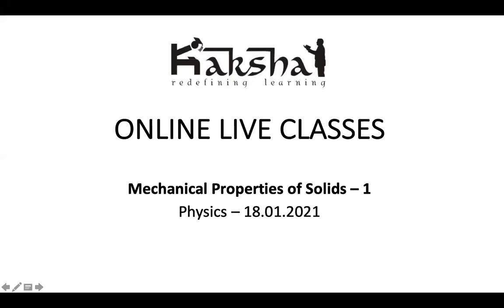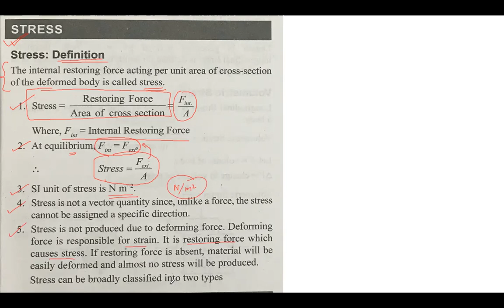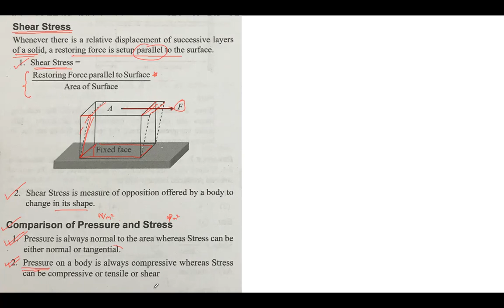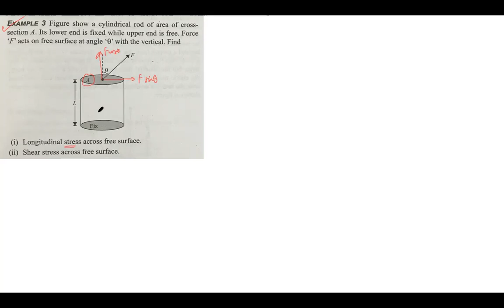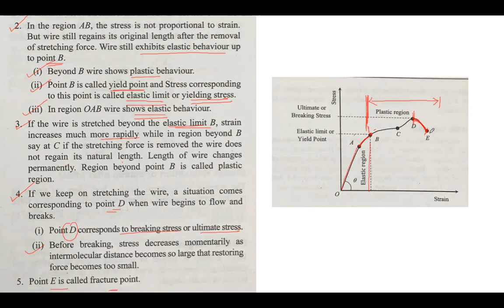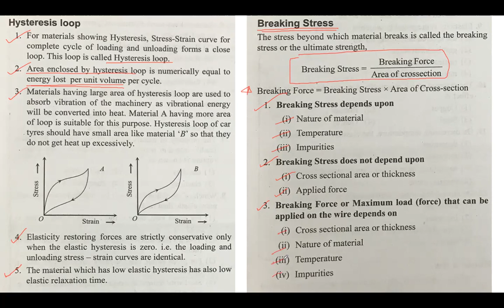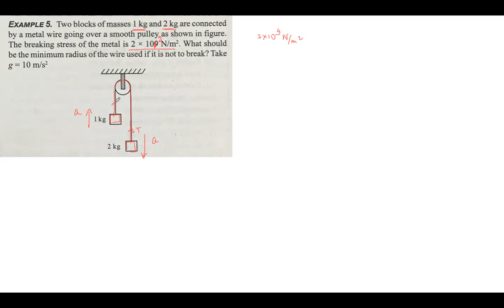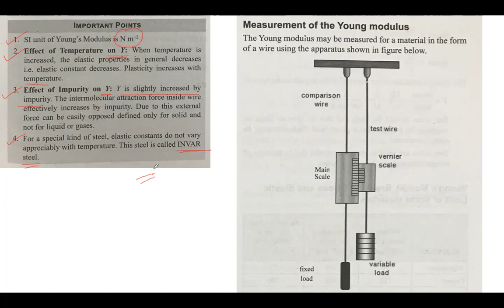12th Pass - Physics - Mechanical Properties of Solids - 1